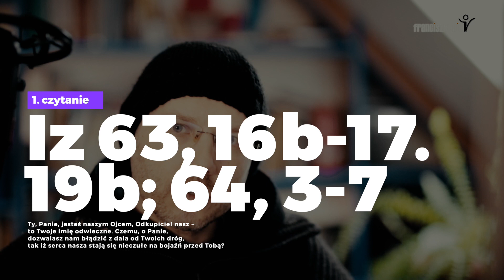Gliniarz: Daję Słowo I niedziela Adwentu B - 29 XI 2020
Struś i gliniarz, granice działania i zapotrzebowanie na Pana Boga oraz potężna modlitwa Izajasza: Franciszkańskie rozważanie "Daję Słowo" na I niedzielę Adwentu roku B - 29 listopada 2020 r.

Liturgia Słowa:
(Iz 63, 16b-17. 19b; 64, 3-7)
Ty, Panie, jesteś naszym Ojcem, Odkupiciel nasz – to Twoje imię odwieczne. Czemu, o Panie, dozwalasz nam błądzić z dala od Twoich dróg, tak iż serca nasza stają się nieczułe na bojaźń przed Tobą? Odmień się przez wzgląd na Twoje sługi i na pokolenia Twojego dziedzictwa. Obyś rozdarł niebiosa i zstąpił – przed Tobą zatrzęsłyby się góry. Zstąpiłeś: przed Tobą zatrzęsły się góry. Ani ucho nie słyszało, ani oko nie widziało, żeby jakiś bóg poza Tobą czynił tyle dla tego, co w nim pokłada ufność. Obyś wychodził naprzeciw tym, co radośnie pełnią sprawiedliwość i pamiętają o Twych drogach. Oto Ty zawrzałeś gniewem, bo grzeszyliśmy przeciw Tobie od dawna i byliśmy zbuntowani. My wszyscy byliśmy skalani, a wszystkie nasze dobre czyny jak skrwawiona szmata. My wszyscy opadliśmy zwiędli jak liście, a nasze winy poniosły nas jak wicher. Nikt nie wzywał Twojego imienia, nikt się nie zbudził, by się chwycić Ciebie. Bo skryłeś Twoje oblicze przed nami i oddałeś nas w moc naszej winy. A jednak, Panie, Ty jesteś naszym Ojcem. My jesteśmy gliną, a Ty naszym Twórcą. Wszyscy jesteśmy dziełem rąk Twoich.

(Ps 80, 2ac i 3b. 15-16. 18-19)
REFREN: Odnów nas, Boże, i daj nam zbawienie

Usłysz, Pasterzu Izraela,
Ty, który zasiadasz nad cherubami!
Wzbudź swą potęgę
i przyjdź nam z pomocą.

Powróć, Boże Zastępów,
wejrzyj z nieba, spójrz i nawiedź tę winorośl.
Chroń to, co zasadziła Twoja prawica,
latorośl, którą umocniłeś dla siebie.

Wyciągnij rękę nad mężem Twej prawicy,
nad synem człowieczym,
którego umocniłeś w swej służbie.
Już więcej nie odwrócimy się od Ciebie,
daj nam nowe życie, a będziemy Cię chwalili.

Bracia: Łaska wam i pokój od Boga Ojca naszego i od Pana Jezusa Chrystusa! Bogu mojemu dziękuję wciąż za was, za łaskę daną wam w Chrystusie Jezusie. W Nim to bowiem zostaliście wzbogaceni we wszystko: we wszelkie słowo i wszelkie poznanie, bo świadectwo Chrystusowe utrwaliło się w was. Nie doznajecie tedy braku żadnej łaski, oczekując objawienia się Pana naszego, Jezusa Chrystusa. On też będzie umacniał was aż do końca, abyście byli bez zarzutu w dzień Pana naszego, Jezusa Chrystusa. Wierny jest Bóg, który powołał nas do współuczestnictwa z Synem swoim, Jezusem Chrystusem, Panem naszym.

Aklamacja (Ps 85, 8)
Okaż nam, Panie, łaskę swoją, i daj nam swoje zbawienie.

Jezus powiedział do swoich uczniów: “Uważajcie, czuwajcie, bo nie wiecie, kiedy czas ten nadejdzie. Bo rzecz ma się podobnie jak z człowiekiem, który udał się w podróż. Zostawił swój dom, powierzył swoim sługom staranie o wszystko, każdemu wyznaczył zajęcie, a odźwiernemu przykazał, żeby czuwał. Czuwajcie więc, bo nie wiecie, kiedy pan domu przyjdzie: z wieczora czy o północy, czy o pianiu kogutów, czy rankiem. By niespodzianie przyszedłszy, nie zastał was śpiących. Lecz co wam mówię, do wszystkich mówię: Czuwajcie!”.

Franciszkańskie rozważanie niedzielnej Liturgii Słowa w TVP2 w soboty ok. 16:00  i w niedziele w TVP1 o 6:55 i 10.55.